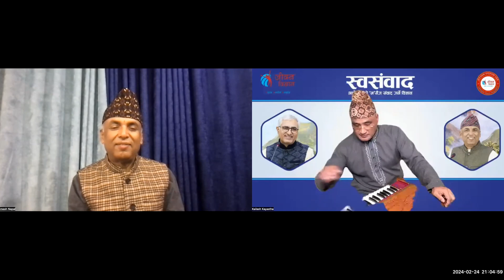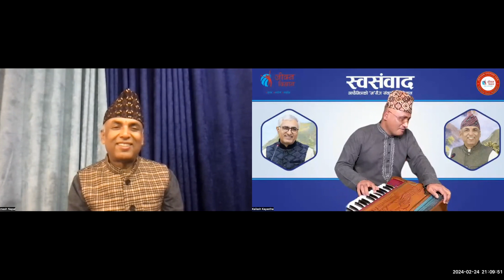Mat Kar Tu Abhiman Re Bande Kailash Live Cover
Jeevan Vigyan SwaSamvaad 02/16/2024 Live Program